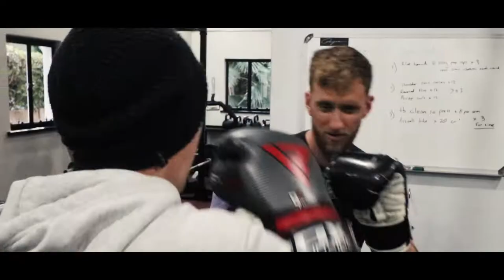The Boxing Challenge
For our latest challenge, we decided to box the South African and All African Champion, Rowan Campbell. Before stepping into the ring, Rowan gave us a few training sessions during which we learnt how to punch and how to take a punch. Our fitness levels were also put to the test, which test we failed.

We move on to fight day where each one of us would enter the ring and box Rowan for a round. We were judged based on who fought the best against Rowan. Tune in and let us know who you thought was number one.

We would also like to give a huge shout-out to Rowan Campbell, as well as Peter Smith for letting us use his gym for the fight. You can find Rowan on all socials, and on your TV.

Remember that should we hit 1000 subscribers on YouTube before the end of the year, we will be doing a (not so) sexy Weekly Order calendar.